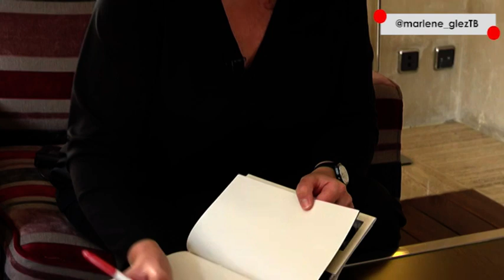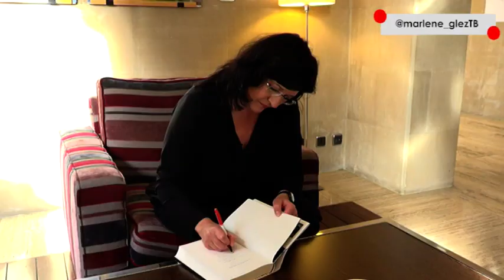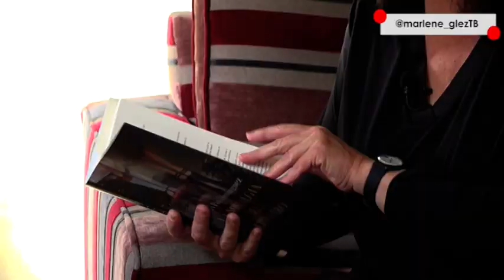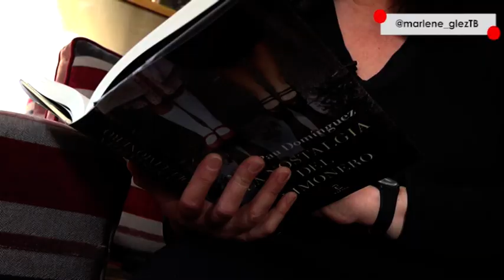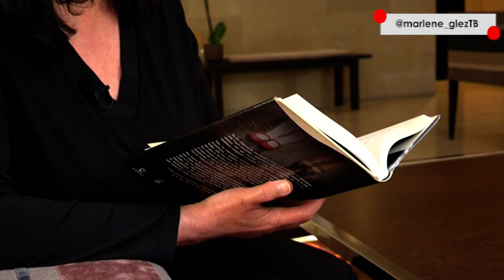🍋LA NOSTALGIA DEL LIMONERO🍋[entrevista con MARI PAU DOMÍNGUEZ]✅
Sinopsis de La nostalgia del limonero:
En las páginas de esta novela al lector le parecerá que se reencuentra con viejos conocidos, casi parientes muy cercanos cuya historia no sólo merece sino que conviene recordar: sus protagonistas son Concha, andaluza emigrada a Cataluña en los años 60, y su hija Paz.